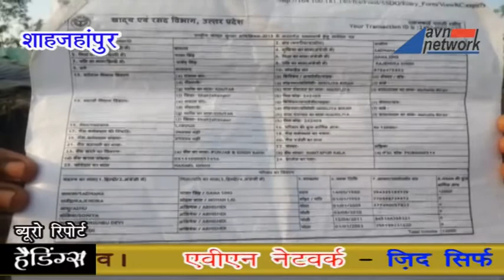आज भी गुलामी में जी रहे महोलिया बीरान के लोग - avn news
गुजरी 25 फरवरी को जब उत्तर प्रदेश के मुख्यमंत्री गांव सिमरा बिरान में बनी गौशाला की टीन शेड का फीता काट रहे थे उसी दौरान मंच से मुख्यमंत्री कहा कि हमारी सरकार ने प्रदेश की लगभग 80 परसेंट सड़कों को गड्ढा मुक्त कर दिया है पूरे उत्तर प्रदेश में 80 परसेंट सड़कों को गड्ढा मुक्त करने की बात लोगों ने सुनी तो जनता फूली नहीं समाई मुख्यमंत्री के भाषण को सुनने के बाद एवीएन टीम ने जमीनी हकीकत को तलाशना शुरू कर दिया और पहुंच गए विकासखंड खुटार के गांव महोलिया वीरान में यहां पर ना तो पक्की सड़क थी और ना ही पानी के निकास के लिए कोई नाली बनाई गई थी जब हमारे स्टेट ब्यूरो चीफ संदीप शर्मा ने जनता से सरकार की योजनाओं के बारे में जानकारी देकर उनसे पूछा कि आपको सरकार द्वारा चलाई गई किसी योजना का लाभ मिला या नहीं तो लोगों ने यह कह डाला कि हमें ना तो किसी भी सरकारी योजना का लाभ नही मिला और ना ही हमारे गांव में कभी कोई जनप्रतिनिधि देखने ही आया अगर कोई जनप्रतिनिधि आया भी वह भी वोट मांगने के समय आया उसके बाद हमारे गांव की दुर्दशा जैसे पहले थी वैसे ही आज है उनका कहना था कि उनका गरीबी रेखा लिस्ट में नाम तो है लेकिन ना तो उन्हें कोई आवास मिला है ना ही गरीबी रेखा के चलते किसी सरकारी योजना का लाभ मिलता है

आइये आपको दिखाते हैं कि आखिर क्यों परेशान हैं महोलिया बिरान के लोग

गोल्डी कौर और स्टेट ब्यूरो चीफ संदीप शर्मा की खास पड़ताल